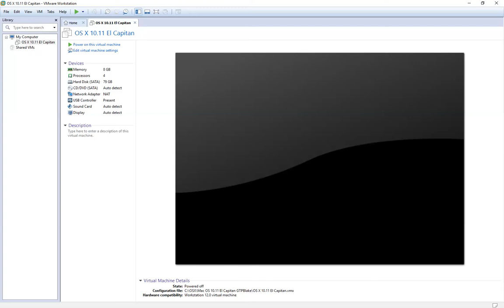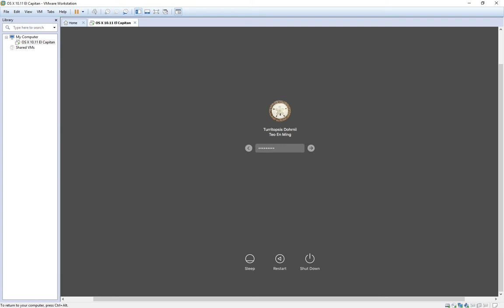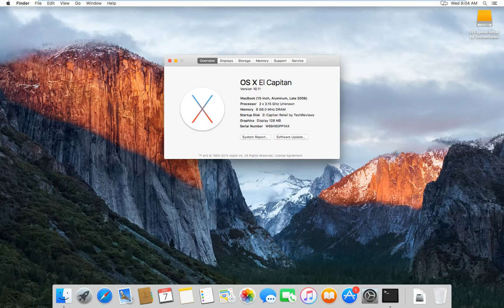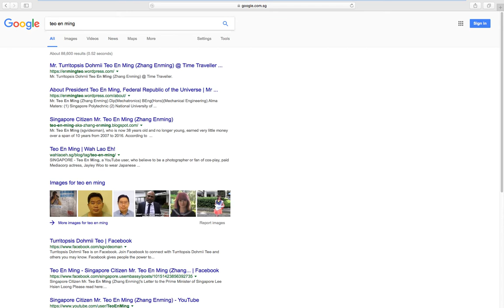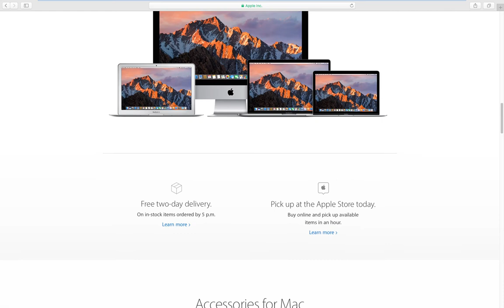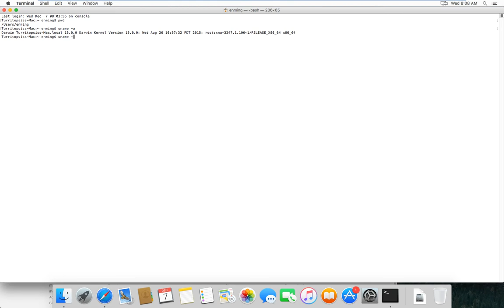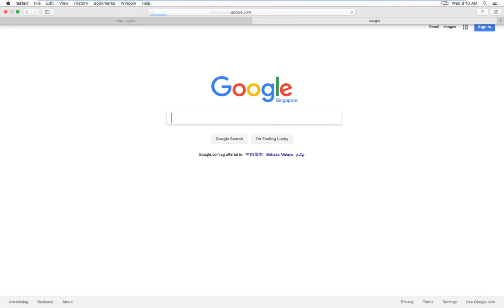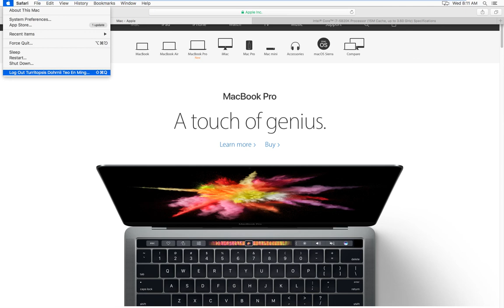Teo En Ming Shows Off His Mac OS X El Capitan Running on His Windows 10 PC